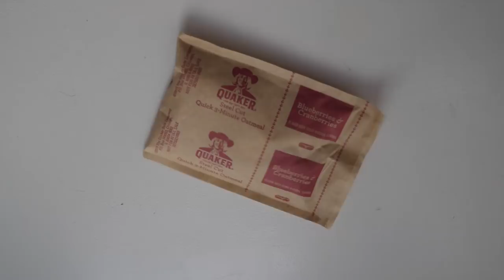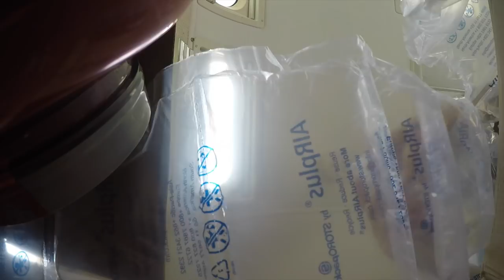Pros & Cons of Driveway Surfing // Mail Time // Back in Tennessee with the Airstream RV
Although RV living can take you away from family, it can also bring you closer.

BIG THANKS to the following patrons who've pledged $25+ to help produce this video!
✩ Tiltawhirl Imagery
✩ Sheila D
✩ Top Hat Banjo
✩ Corey N
✩ Mariam C
✩ Ron M
✩ Roberto B
✩ Dieter
✩ Jarvis G
✩ W Carl
✩ Chelsea S
✩ Amanda W
✩ Michael T
✩ Phil & Suann
✩ Richard H
✩ Dean & Deb
✩ Will S
✩ Karen M
✩ Ryan K
✩ John & Debbie
✩ Brenda N
✩ Everyday Family Adventure
✩ Streamin Freedom
✩ Mike & Claudette
✩ Paul O
✩ Gigi G
✩ Chris M